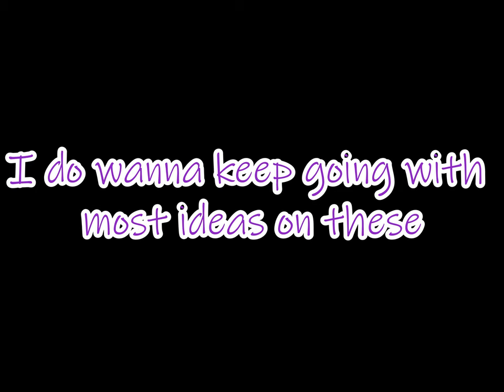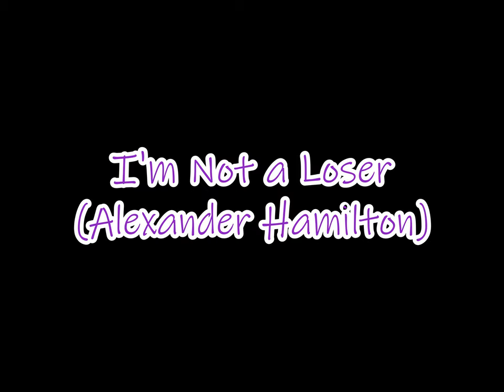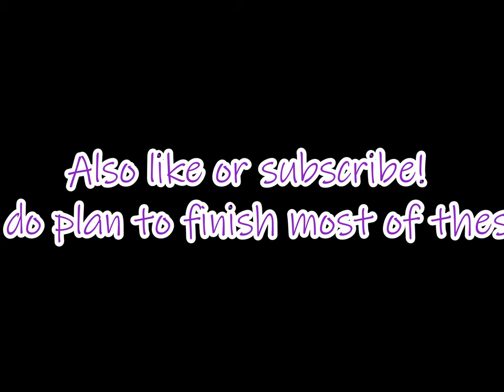Sticky Note Storyboard Clips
Really just wanted to have some fun and make some of the things I had an idea for. One of these was just from doodling things in a sketchbook, but I've been wanting to do something for some OCs for a while. I also do wanna make like...something with them because I do have a story? But man making comics is hard. But also I may have been partially inspired by the original music video for the song. Because it's also from just. A very nostalgic time for me when I used to watch RT a lot. I still watch AH but not nearly as much as I used to (though I am still a sucker for their Minecraft let's plays and kinda got a little hooked on This Just Internet? Fiona's great).

I also am. Struggling. When it comes to drawing All Might. Toshinori? Fine. Cool. I love the exaggerated lines. All Might though??? Yeah okay that's funny. Shadows? Who is that? What are those???

But also I really really really love Chop to the Top and like, Best Day Ever has sorta become my favorite song from the show, but I love the harmonies with Sandy and Sponge. It's just great. And I gotta admit? When I originally watched the first two seasons of MHA, I cried like a big blubbering baby.

...and come on man, I can't help it. I'm Not a Loser is such a jam, and I originally wanted to do something with Yancy, and I still might, but I just. 'I had friends before' and I was like. Yeah okay Ham, yah big ham. And then it escalated quickly??? But boy oh boy I love drawing Maria. She's just really really pretty too.

Bubblegum K.K. - Kazumi Totaka
Chop to the Top - Lady Antebellum
Did I Say That Out Loud? - Barenaked Ladies
I'm Not a Loser - They Might Be Giants